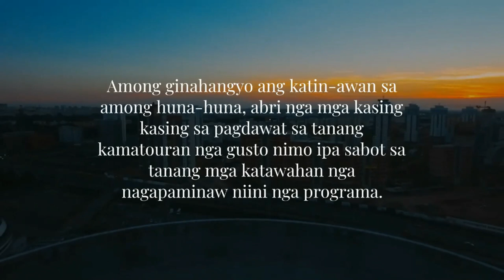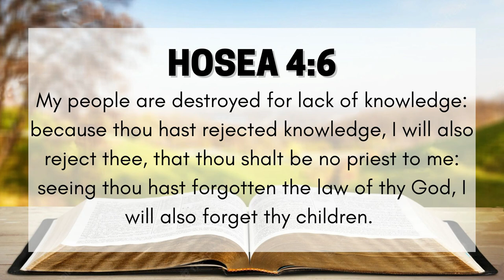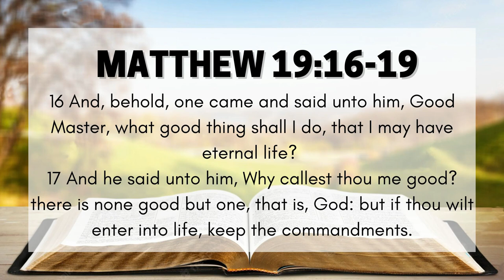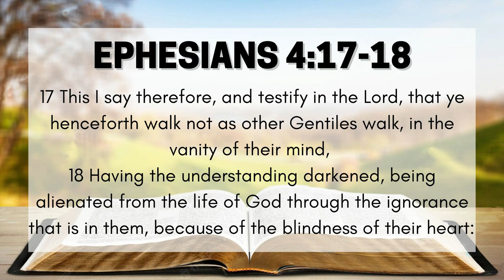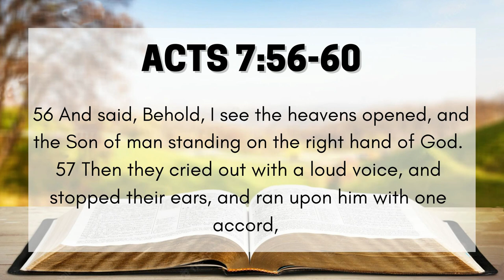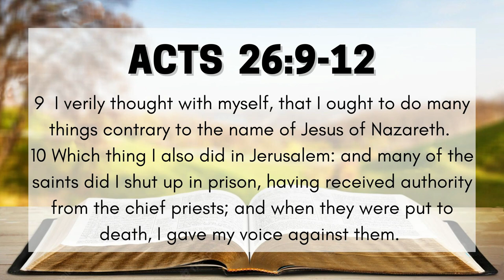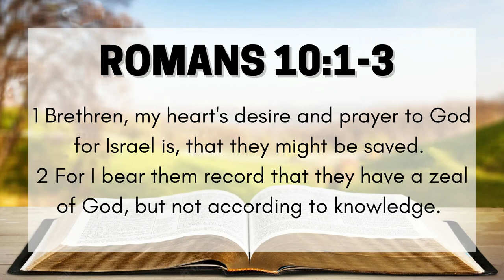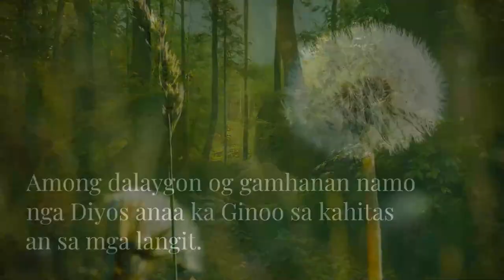Origin of the Bible Part 2 - Cebuano - Prepare to Meet Thy God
This video is the second part of the Origin of the Bible series. This video has additional facts about how the Bible was made and how to study it properly. This knowledge is essential to help the viewers better understand the importance of knowing the danger of staying IGNORANT of the word of God. By God's Grace, our hearts will be touched by his Gospel. God bless us everyone..